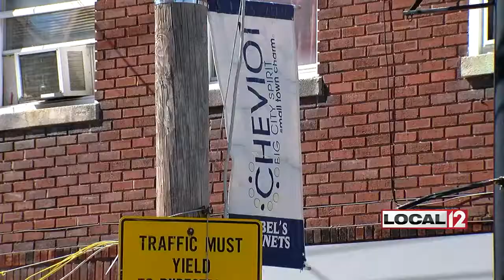Cheviot hosts three-day music and craft beer festival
CHEVIOT, Ohio (WKRC) - The heart of Cheviot is hosting a street party this weekend.

Organizers set up for "Brews on the Block" Saturday.

The three-day music and craft beer festival replaced the annual Westfest that took place in the middle of summer.

Organizers say hot temperatures and decreasing crowds led them to retire Westfest and come up with something new.

"Given the fact that we are a small community, it seems like a natural fit that we have craft breweries coming into an area where family-owned small businesses are prevalent," said Cheviot Business Association President, Ray Kroner. "So we're excited to carry this on."

The event started Friday and runs through Sunday at Harrison and Glenmore from 4-9 p.m.